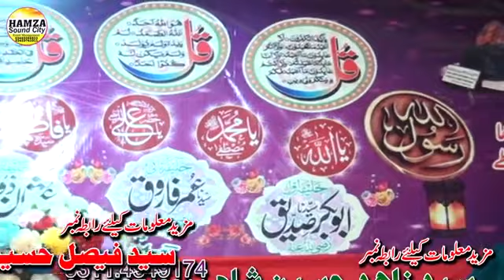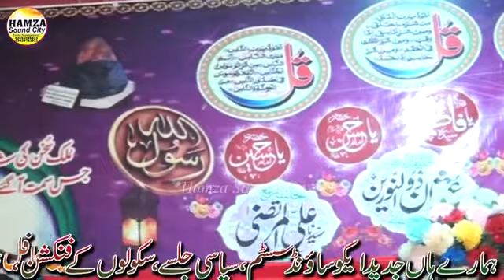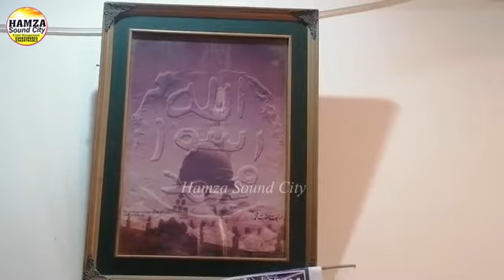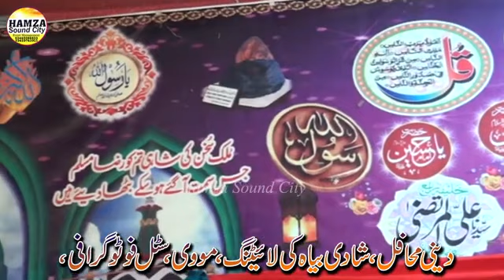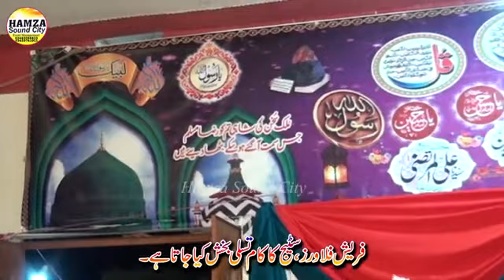Latest Khitab Muhammad Gulbaz Mughal Qadri 12 Roza Milad Milad Hall Islamabad 06 oct 20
Jashn e Milad un Nabi 12 Rabi ul Awal program 19 Oct 2021 At Hamza Sound City Ali Pur Old Bank Stop Islamabad
Hamza Sound City
Hamza Studio & Event Management,
Here at Hamza productons, we provide complete photography and videography services to our valued clients.
 We offer services like pre-wedding films, wedding films, Highlight video, Full feature video, Indoor Shoot,
 Outdoor shoot, Conceptual Couple Photoshoot, cinematic style film, and commercial and fashion photography.
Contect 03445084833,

Hamza Sound City
Hamza Sound & Event Management
12 rabi ul awal 2021,
jashn e milad un nabi 2021,
19 oct 2021,
Ali Pur Old Bank Stop,
Mehfil Milad e Mustafa s a w 2024,
Jashan e Eid Milad un Nabi s a w 2024,
Mehfil e Milad e Mustafa صلى الله عليه وآله وسلم ,
2023 Jashan e Eid Milad un Nabi s a w,
2024 Mehfil e Milad,
Mehfil 2024,
Milad 2024,
Milad e Mustafa s a w 2024,
Jashan e Eid,
2024 Milad un Nabi s a w,
2024 Milad e Mustafa صلى الله عليه وآله وسلم ,
tilawat,
tilawat quran,
tilawat tilawat,
tilawat quran best voice with urdu translation,
tilawat status,
heart touching tilawat quran,
naqabat,
naqabat 2024,
naqabat rabi ul awal,
naqabat punjabi,
naqabat mola ali,
naqabat shayari,
naqabat shan e siddique akbar,
naqabat shab e meraj,
naqabat sher,
naqabat shane ali,
naqabat saraiki,
naqabat urdu,
urdu naqabat ki shayari,
naqabat poetry in urdu,
naqabat books in urdu,
punjabi naqabat poetry,
punjabi naqabat books,
punjabi naqabat pdf,
best punjabi naqabat,
new punjabi naqabat,
punjabi mein naqabat,
punjabi manqabat imam hussain,
punjabi manqabat mola ali,
punjabi manqabat ghous e azam,
punjabi manqabat imam hussain 2023,
punjabi manqabat lyrics,
punjabi manqabat hazrat imam hussain,
punjabi manqabat hussain,
new punjabi manqabat,
naat,
naat sharif,
naate,
naat sharif 2024,
naat new,
new naat,
naat status,
new naat punjabi,
new saraiki naat,
saraiki naat,
saraiki naat dohry,
naat dohry,
bayan,
bayanat,
bayan 2024,
bayan 2024 new,
bayan 2024 status,
bayan status,
new bayan status 2024,
latest bayan,
2024 ka new bayan,
2024 ka naya bayan,
2024 Rabi Ul Awal,
rabi ul awal ki naat,
rabi ul awal status.
2024 rabi ul awal,
2024 rabi ul awal ki naat,
aziz uddin kokab,
aziz uddin kokab taqreer,
azizuddin kokab sahab ,
azizuddin kokab,
aziz ud din kokab 2024 ,
qari aziz uddin kokab,
allama aziz ud din kokab,
new bayan aziz ud din kokab,
molana aziz ud din kokab,
Hamza,
Hamza Studio,
Hamza Sound City,
Hamza Sound,
Studio,
Studio Hamza,
Hamza Sound System,
Hamza Movie Making And Editing ,
Hamza Photography,
Hamza Lighting,
Hamza Fresh Flowers Decoration ,
Hamza Editing,
Event Management,
Hamza Sound City,